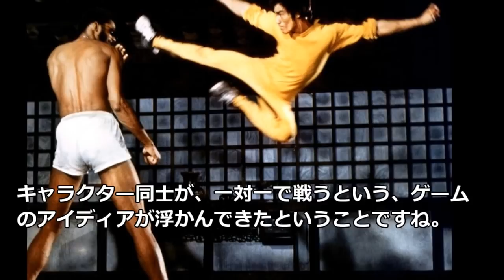ストリートファイター2の原点、ストリートファイターの誕生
ストリートファイターIIは、1991年に、ゲームセンターにリリースされ、爆発的ヒットを記録し、格闘ゲームブームを巻き起こした、傑作タイトル。

そして、その4年前の1987年に、登場したのが、初代、ストリートファイターである。
それは、この作品が、続編のストリートファイターIIの基礎を築き、そして、一対一の対人格闘ゲームという、新しいジャンルを開拓した作品なんだ。

今回は、対人格闘ゲームの原点ともいえる、初代、ストリートファイターのはじまりをご案内させて頂きます。